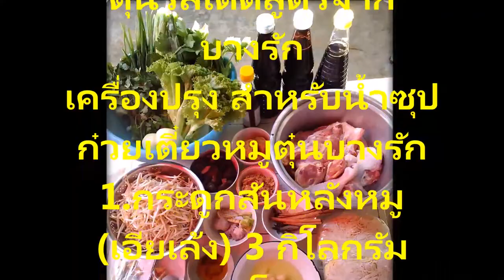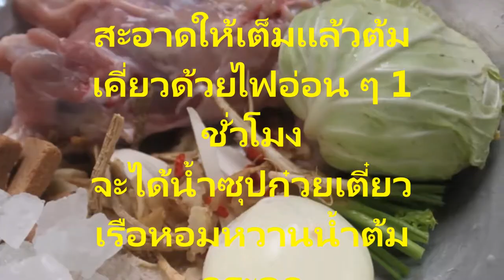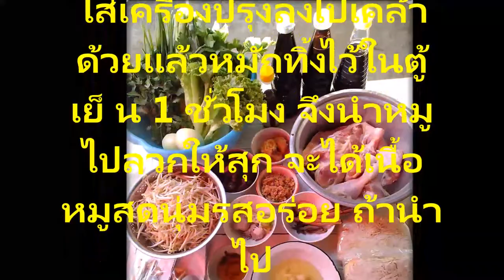อาหารจานเด็ดสูตรน้ำซุป ก๋วยเตี๋ยวหมูตุ๋นรสเด็ดสูตรจากบางรัก ทำรับประทานง่ายทำขายรวย